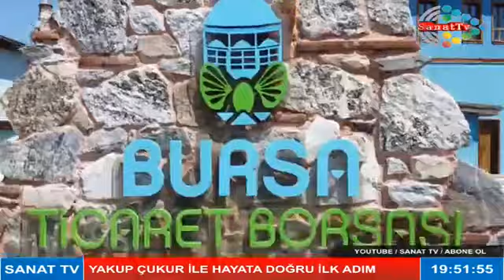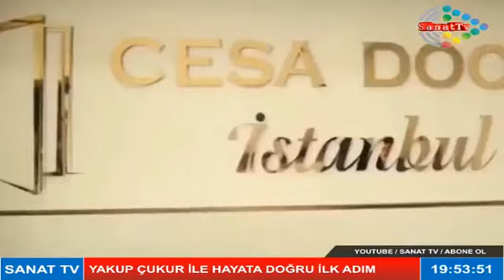Yakup Çukur, Bayram Günyol, Recep Çağman, Sanat Tv